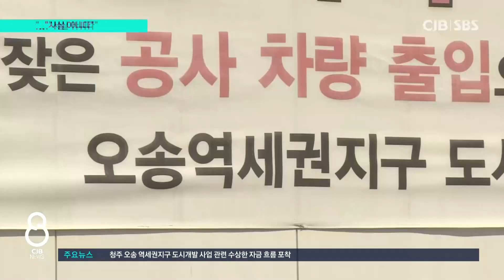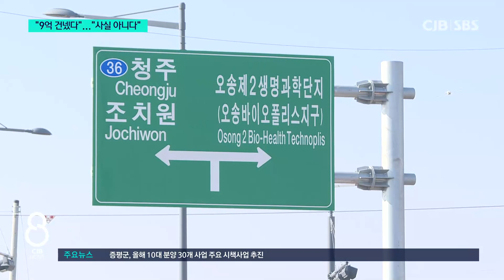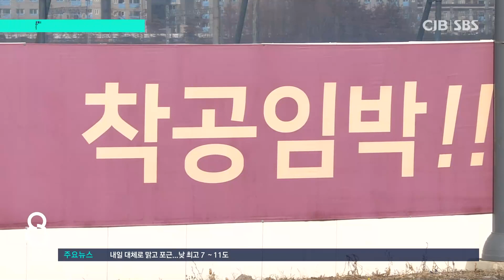시행사·조합장, 9억 수수 진실 공방...경찰, 수상한 뭉칫돈 포착